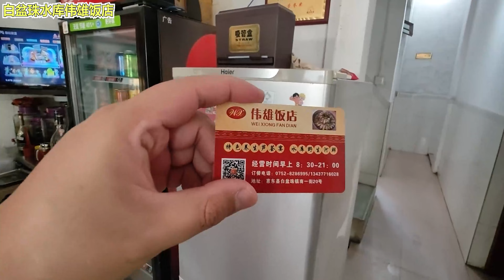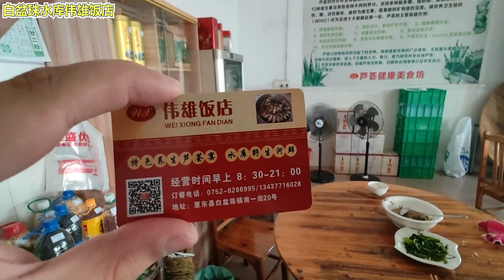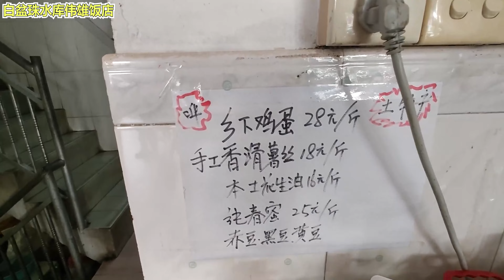惠州最美水庫，白盆珠水庫穩食篇，唯美鮮甜水庫桂花魚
章節說明：
00:00  片頭
00:29  白盆珠水庫航拍欣賞
04:17  白盆珠水庫偉雄飯店

更多詳細咨詢歡迎致電和微信